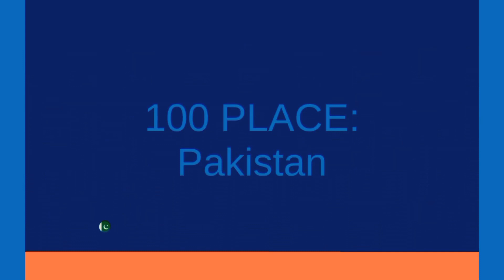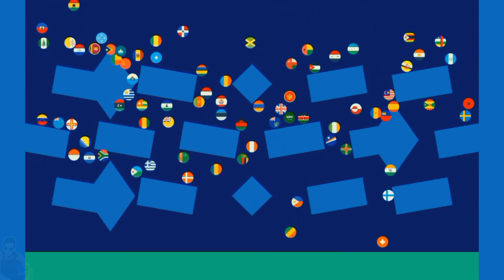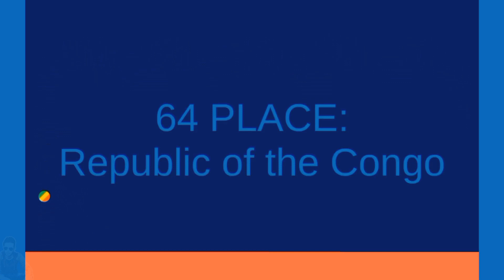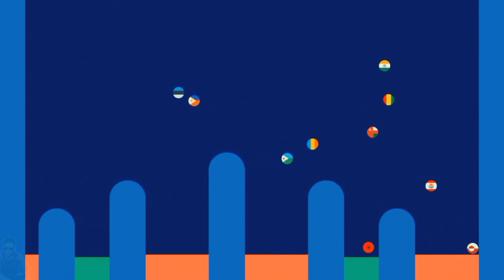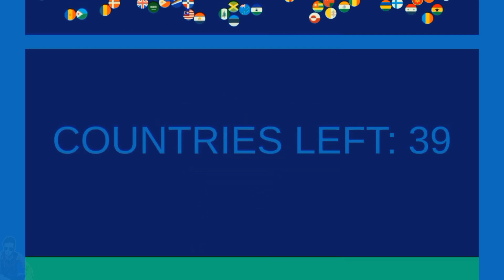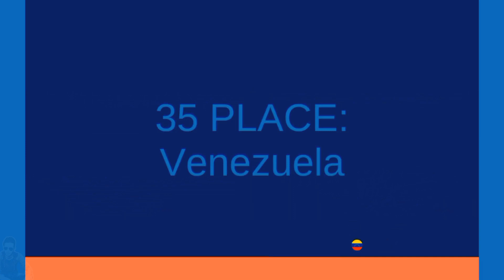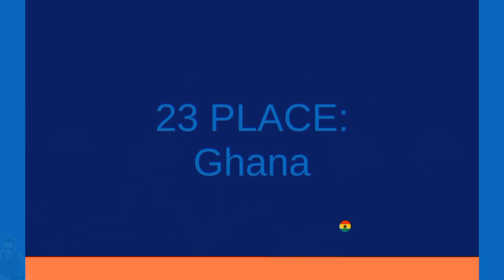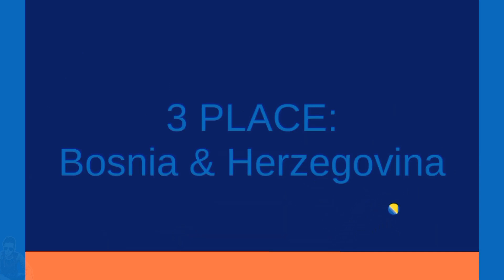Marble country Race | Algodoo | Elimination